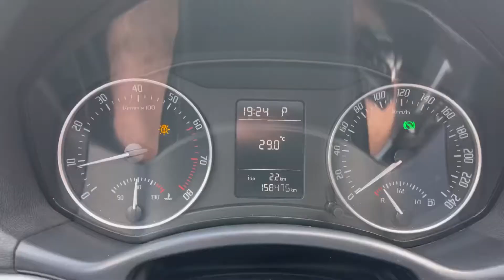Мини-обзор на автомобиль Skoda Octavia